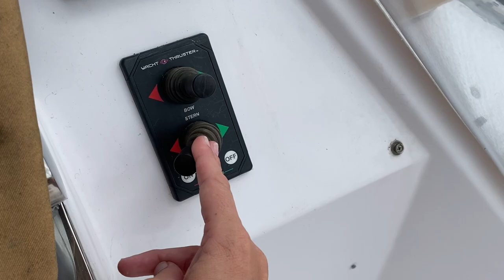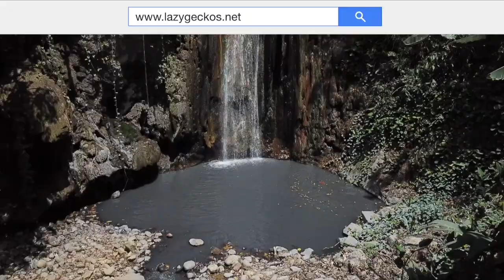Blow Your Fuse - Lazy Gecko Sailing VLOG 185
We're going to take you for a serious ride! Up the ICW, up into space with an up close sweet rocket launch and then to the laundry room?? That and more as we repair Calypso's systems and I try on a brand new micro-bikini from Bikini Addiction!

Season 7